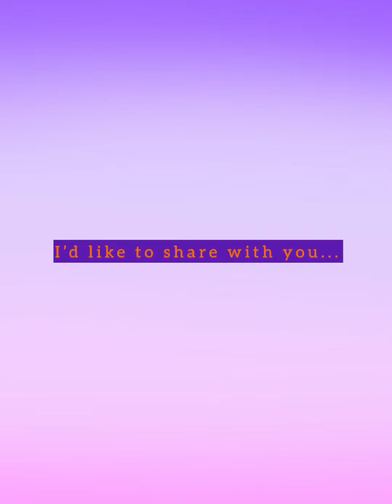He’s over here... follow me... / SUSIE SPEEDPAINT :D + two bonuses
Susie, Susie, and Anime Vannessa!
The cat on the screen it my cat

1; Crystal Dolphin I think it’s called- idk I got it from an among us meme
2; hot coco meme
3; idk what this ones called haha it’s labeled as ‘la da dee da la da do’ on my audio thing sblhdyvyh
4; stranger things meme